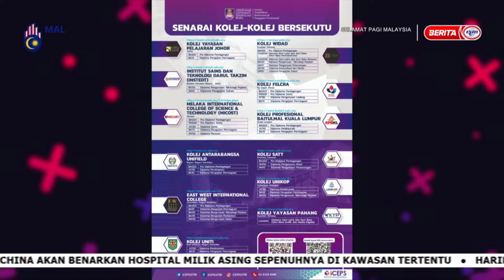9 SEPT 2024 SPM - TIDAK MENDAPAT TAWARAN KE IPT? PELUANG KEDUA MENANTI